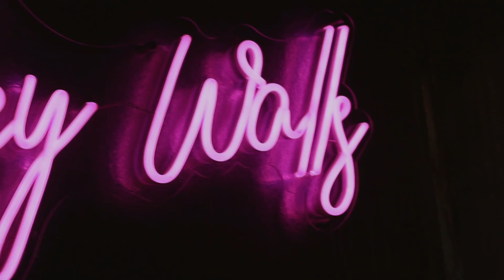/ Bailey Zimmerman's "Fall In Love" Girl Version by ASHLEY WALLS /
Bailey Zimmerman Country Song Fall in Love- Girl Version- by Ashley Walls.

As heard + viral on TikTok, Bailey Zimmerman's country song Fall In Love, tells the story of a country boy heartbreak- so we thought- why not make a girl version? And of course make it a stripped down, acoustic, country cover. (:

IF YOU LIKE THIS COVER SONG
+ tell your friends / catch a show !